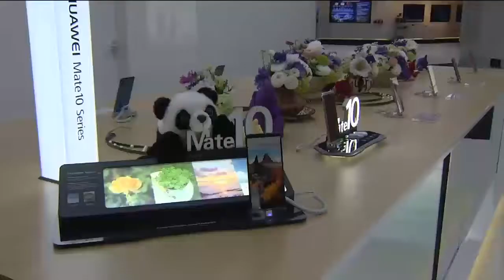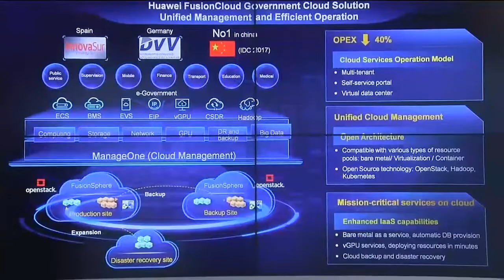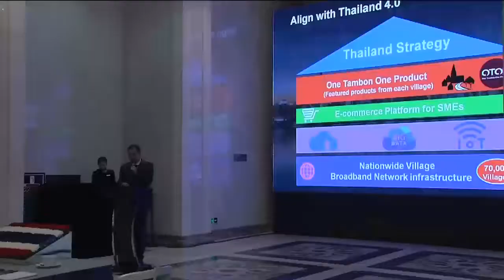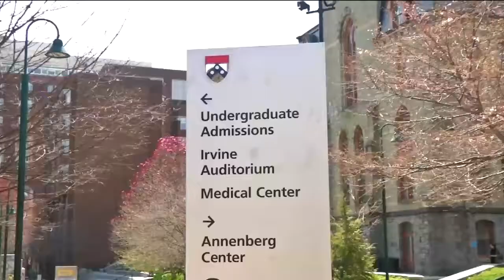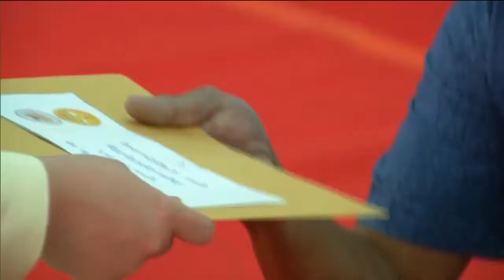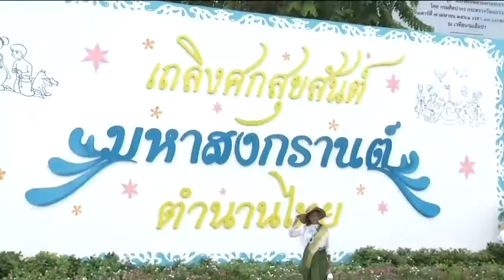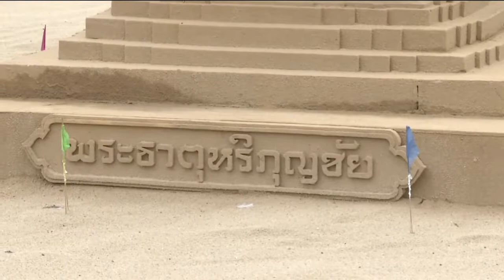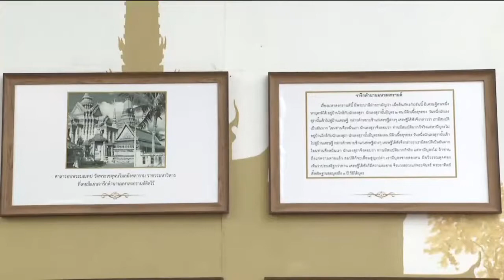ข่าวพระราชสำนัก 7 เม.ย. 61